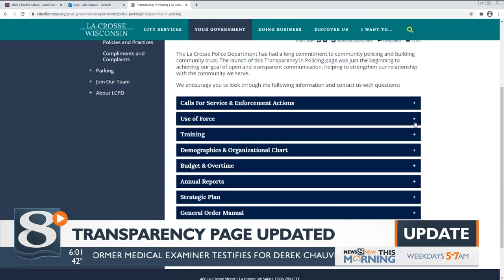TRANSPARENCY PAGE UPDATEDLA CROSSE POLICE DEPT.